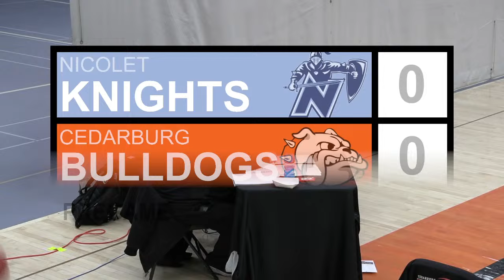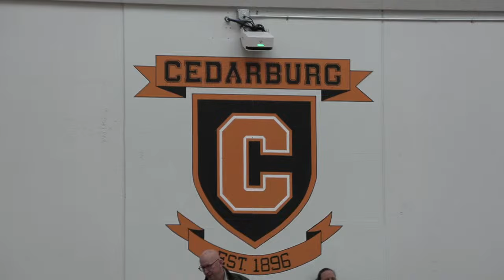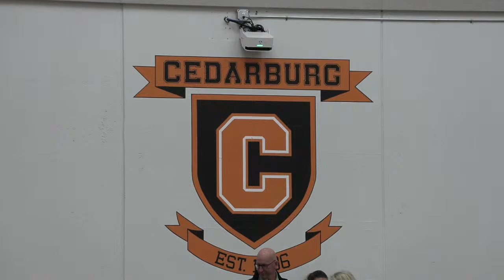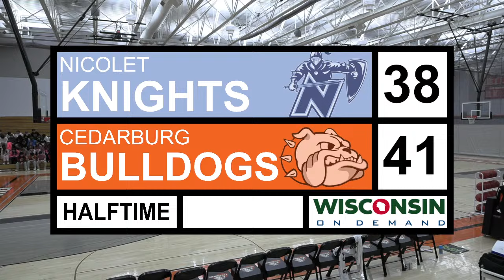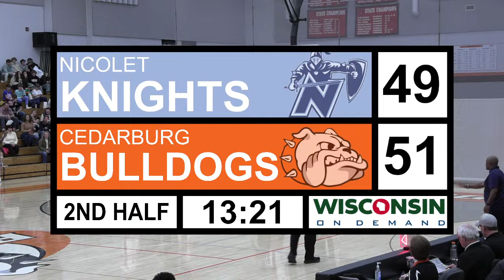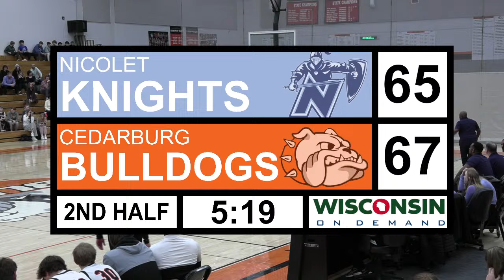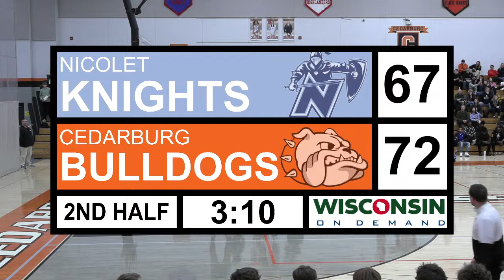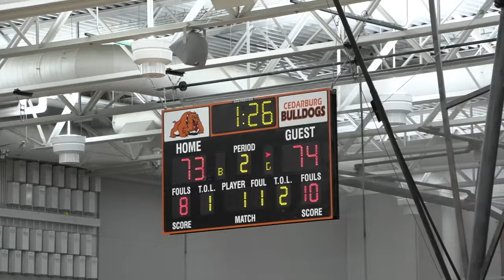2.2.24 Zimbrick Honda's PrepMania: Nicolet vs. Cedarburg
Zimbrick Honda's PrepMania heads to the North Shore Conference for a special recruiting showcase as 2025 four-star recruit Davion Hannah and the Nicolet Knights visit the Cedarburg Bulldogs. Boys Basketball. February 2nd, 2024.